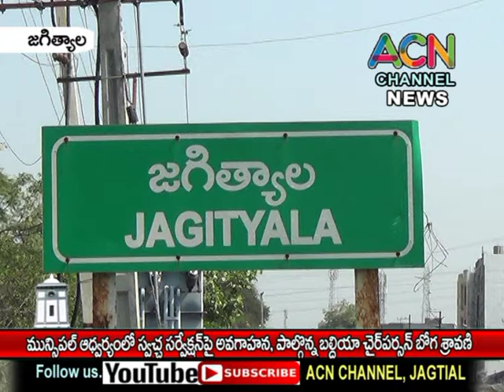జగిత్యాల మున్సిపల్ ఆధ్వర్యంలో స్వచ్ఛ సర్వేక్షన్ పై అవగాహన, పాల్గొన్న బల్దియా చైర్ పర్సన్ బోగ శ్రావణి